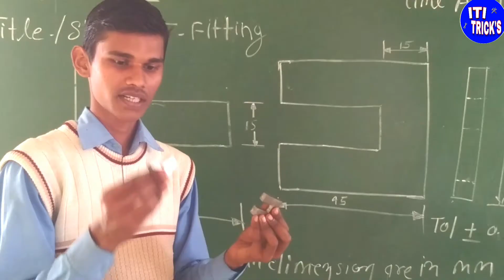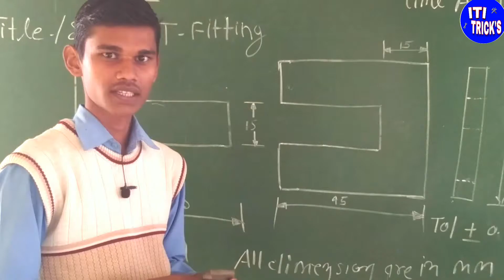T - Fitting | T Fitting Kaise Bnay | Iti Practical | Iti Fitter Trade Practical | टी फिटिंग जाब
Iti fitter practical kaise hota he

T fitting job kaise bnate he